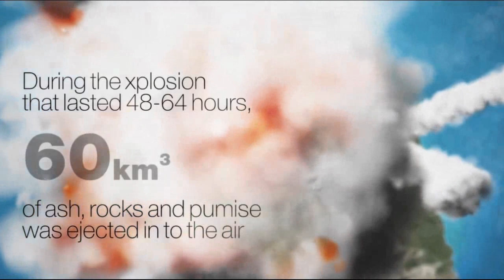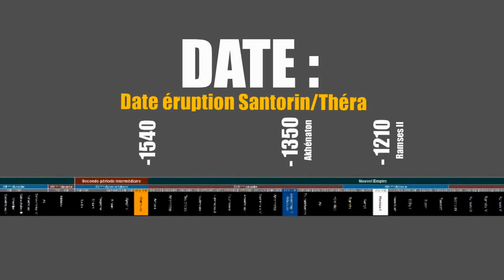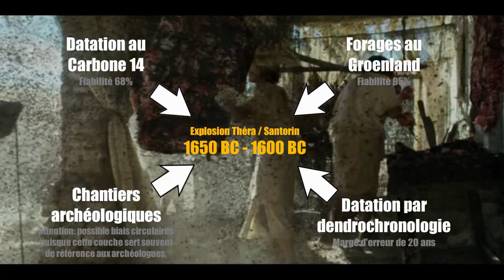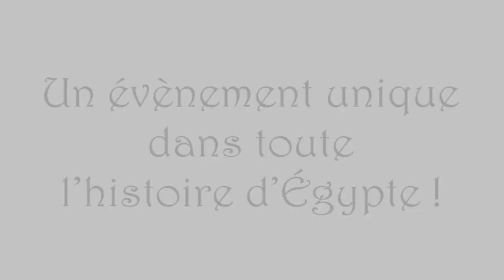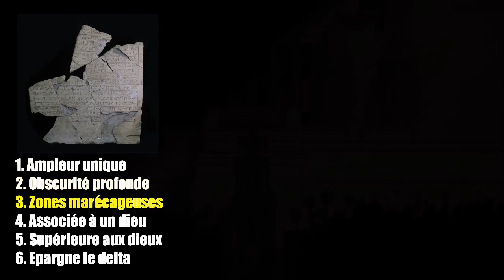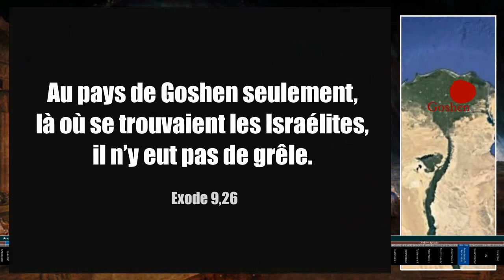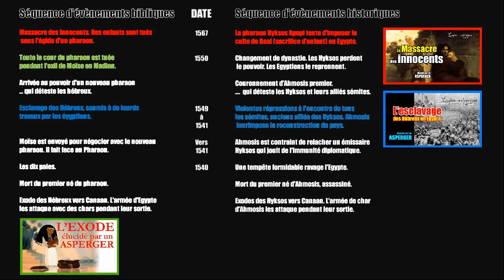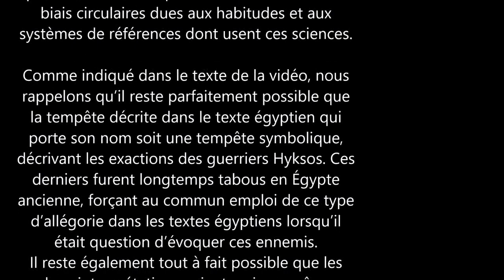Les DIX PLAIES d'Égypte - élucidées par un ASPERGER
Atteint du syndrome d'Asperger, Allan Arsmann a développé un « intérêt particulier » pour la Bible et l’archéologie. À l'âge de vingt-cinq ans, il va commencer à lire la Bible de manière compulsive. Il va la lire à plusieurs centaines de reprises, quasiment sans s’arrêter, pendant plus de quatre ans. Y ajoutant la lecture de milliers de textes anciens et d’analyses modernes, il va emmagasiner en son esprit un ensemble de connaissances totalement inédit. Fort de cet assemblage de données, son cerveau Asperger va lui permettre de solutionner quelques-unes des plus grandes énigmes de l'histoire. Son analyse offre une vision rationnelle unique qui réconcilie complètement les données historiques et bibliques, permet le recoupement avec plusieurs milliers de preuves archéologiques et rend sa cohérence au Livre.